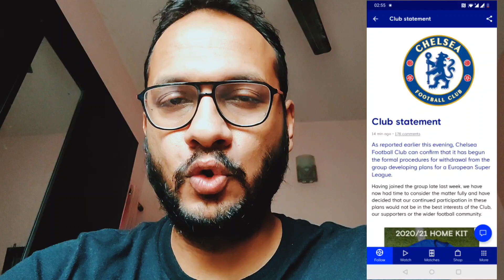സൂപ്പർലീഗ് നിന്ന് ഇംഗ്ലീഷ് ക്ലബുകൾ പിന്മാറി🔥🔥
That's it. English clubs have withdrawn from the so called Super League almost 24 hours after they announced the participation.